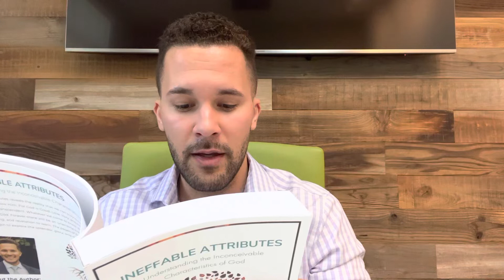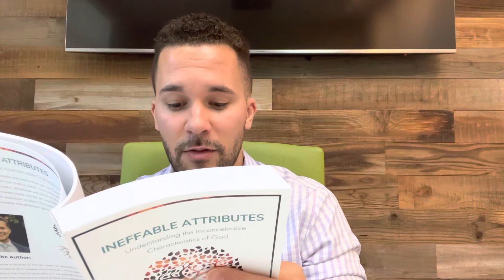Ineffable Attributes: GOD’s WISDOM (Chapter 30)